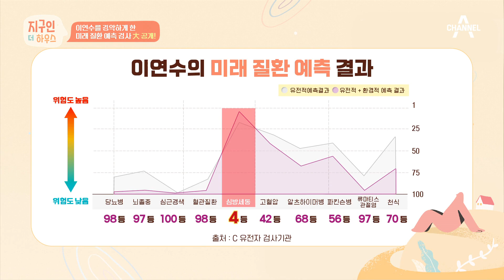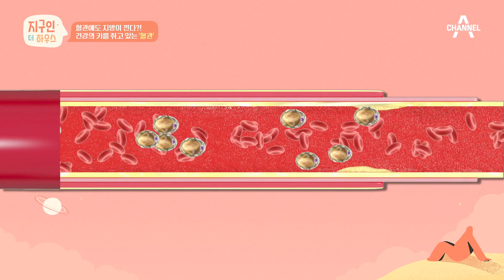부정맥 질환인 심방세동의 위험도가 높다?! 이연수를 경악케한 미래 질환 예측 검사 | 지구인 더 하우스 4 회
부정맥 질환인 심방세동의 위험도가 높다?!
이연수를 경악케한 미래 질환 예측 검사

지구인이 레벨UP되는 시간 '지구인더하우스'
채널A 매주 화요일 저녁 8시 10분 방송